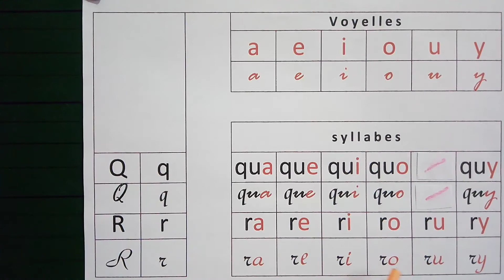Syllabes avec Q et R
Français 3AP